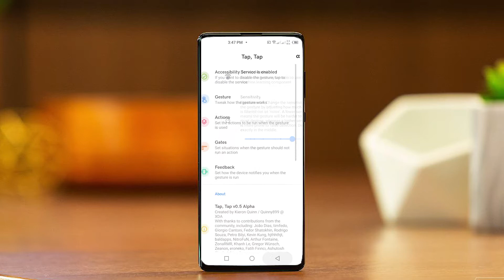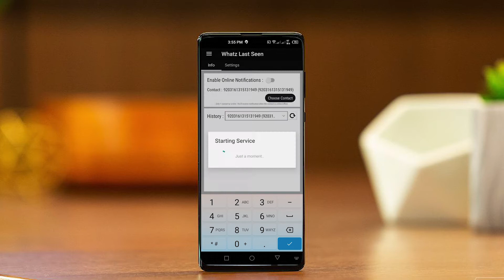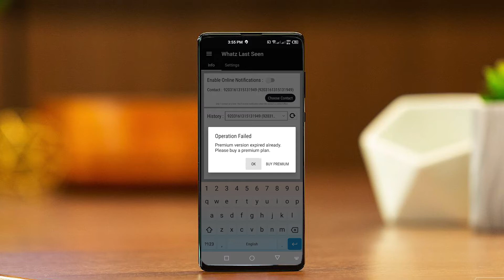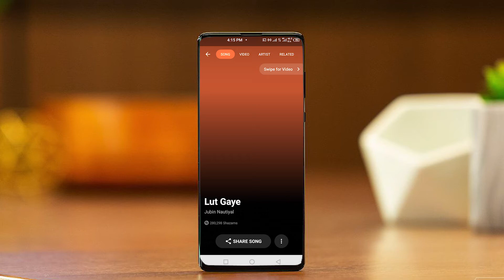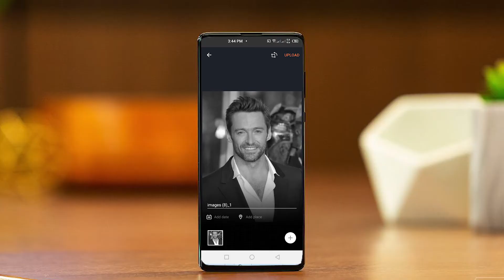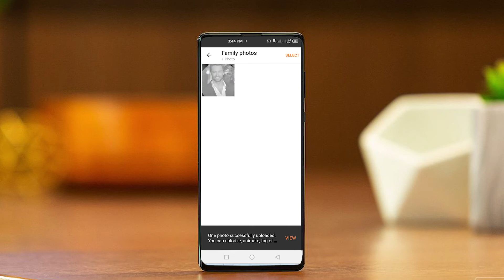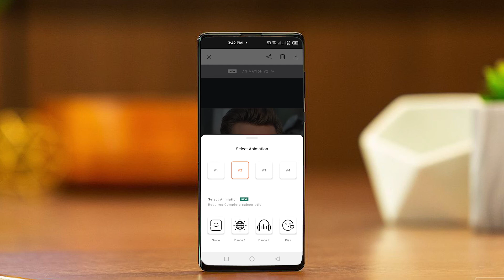Top 4 Best Apps for Android - Free Apps 2021 (April)